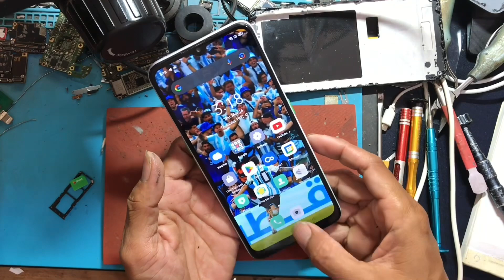OPPO A5 (2020) Screen Replacement.